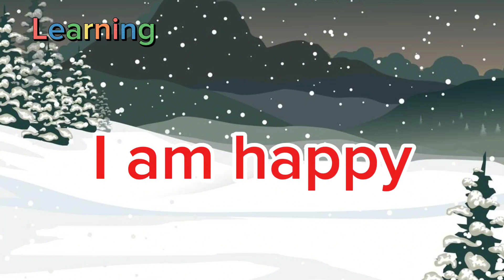ABC Songs | Alphabets Song | ABC For Kids + More | ABCKids889 Nursery Rhymes & Baby Song 🎵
Phonic Sound | ABC Aphabet A to Z | A for 🍎 Apple
ABC Kids Song  Kids Songs ABC Songs
Now I know ABC
L, M, N, I, P, Q, R, S. T, U, V
The Number Songs
Count 123 with me
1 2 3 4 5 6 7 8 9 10
The Five Liitle Ducks Song
Funny Five Little Ducks
The Wheel On The Bus | Wheel On The Police Car Song | Career Songs | ABC Kids | Nursery Rhymes
Disco Doughnut Songs
Rain Rain Go Away